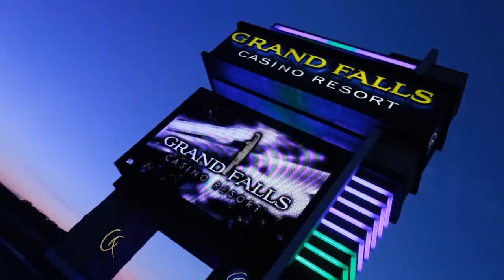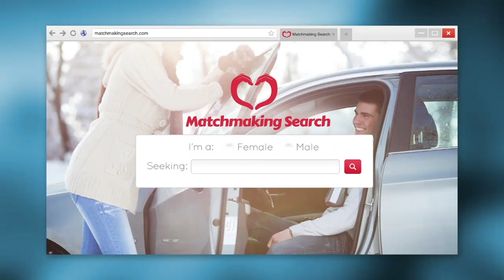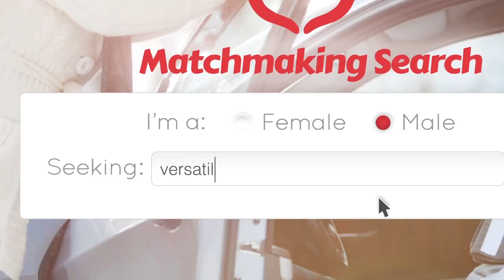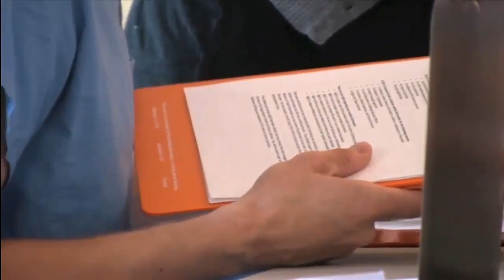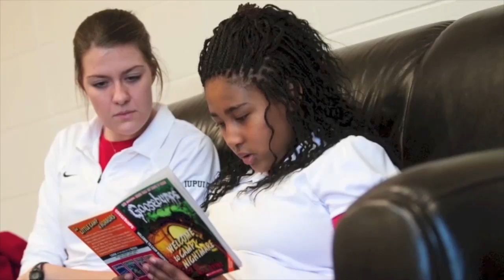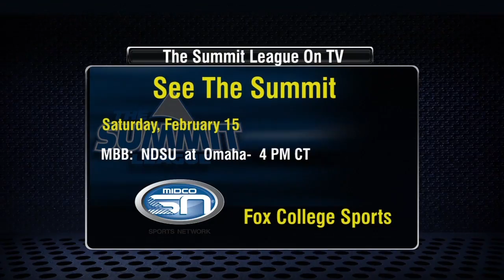Inside The Summit League: Episode 24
Segment 1: Men's Basketball Recaps/Highlights (Part 1)
Segment 2: Men's Basketball Recaps/Highlights (Part 2)
Segment 3: Women's Basketball Recaps/Highlights (Part 1)
Segment 4: Women's Basketball Recaps/Highlights (Part 2); Interview with IUPUI head women's basketball coach Austin Parkinson
Segment 5: Campus Spotlight on IUPUI